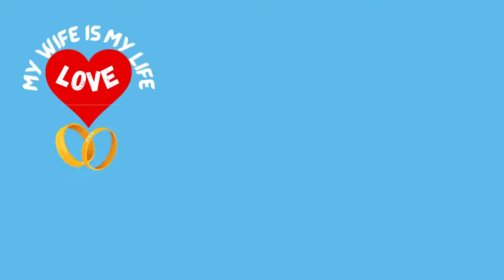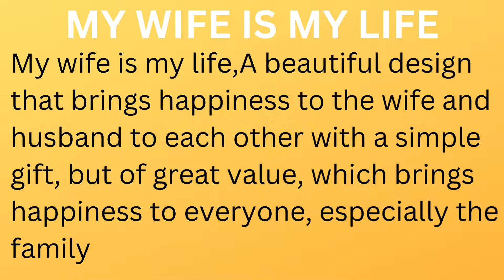MY WIFE IS MY LIFE |( T SHIRT DESIGN STORY)| FAMOOZ SHOP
WE CAN'T LIVE WITHOUT LOVE EACH OTHER
In addition to nurturing your relationship, it's also important to prioritize your individual well-being. Taking care of your physical health, pursuing hobbies and interests, and spending time with friends and family can all contribute to a happy and fulfilling life. Remember, a healthy relationship is built on two strong individuals who support each other.